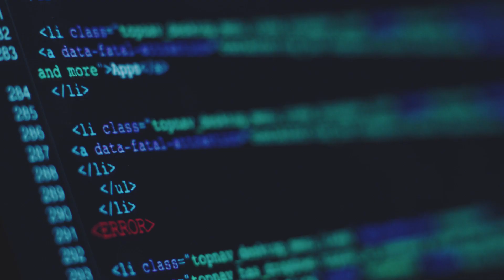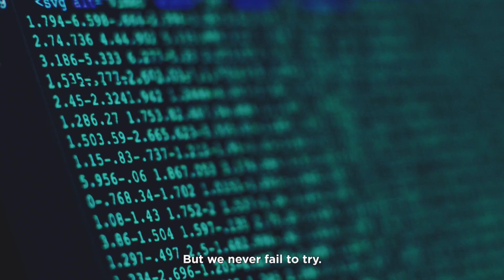Interesting Jobs Series - Chief Pilot/Operations Manager at Garuda Robotics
To catch up with ever-changing technology and achieve his dream of expanding robotics into more areas, Nicholas Hon, 29, has ventured beyond his comfort zone to brush up on his skills.